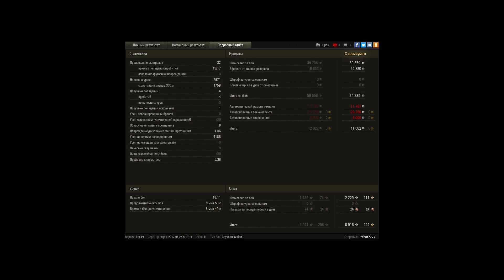Мастер на Т-49